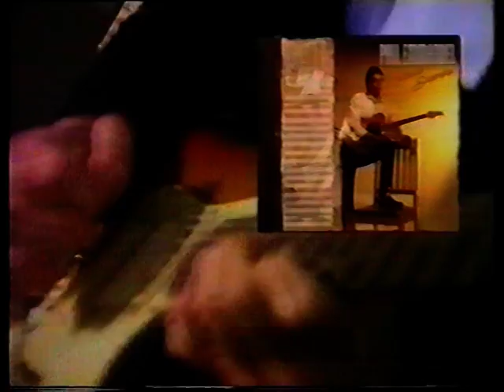Phil Emmanuel- Kakadu Sunrise tv promos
Phil Emmanuel- Kakadu Sunrise tv promo ads plus the video clip singles of 'Kakadu Sunrise' and 'Take Off'